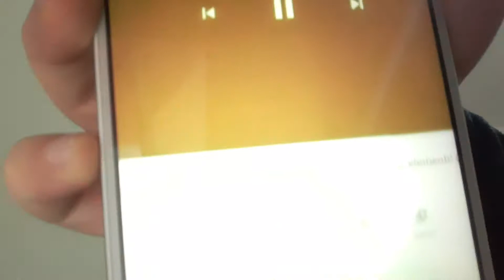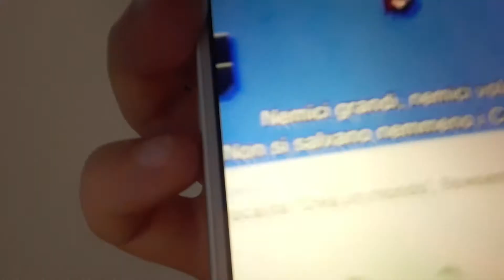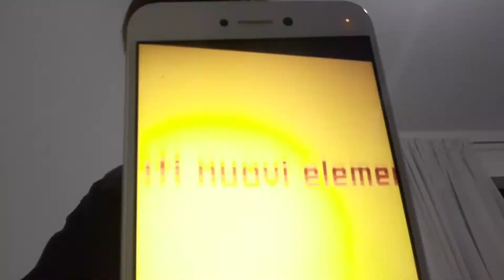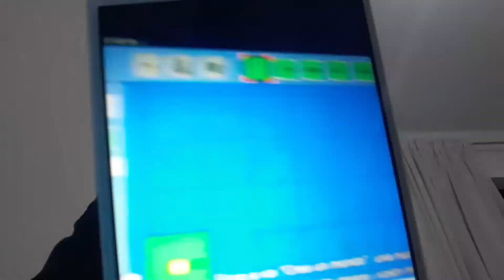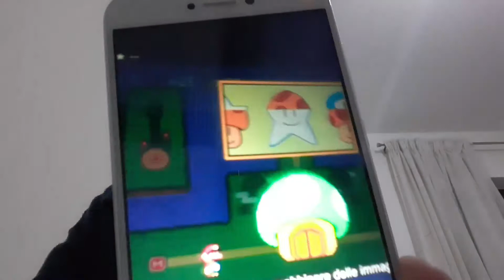Reazioni al nuovo aggiornamento Crazy di Super Mario Maker 2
Fungo del secondo capitolo rilassato per NES il costume da Rana rarissimo il palloncino per diventare pieno di ossigeno il costume da scoiattolo un fiore che ti fa diventare un lancia boomerang e inoltre i costumi da blocco Pow pallottolo Bill cubo ad elica Edda goomba e inoltre Poi ci sono i boss prima di Bowser la chiave maledetta che ti fa arrivare un fantasma his Trampolini on-off che li deve attivare con l'apposito pulsante e infine una creazione di mondi che farà diventare ancora più scemo questo videogame di quanto lo sia stato scemo con il suo scorso aggiornamento